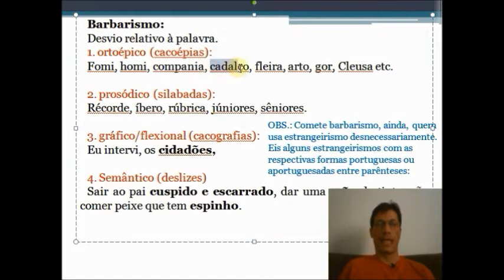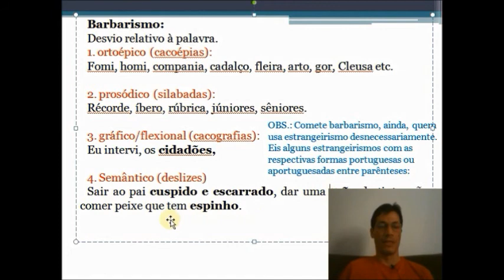Vício de linguagem (Barbarismo intra vernáculo)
Aula sobre vício de linguagem (Barbarismo intra vernáculo)